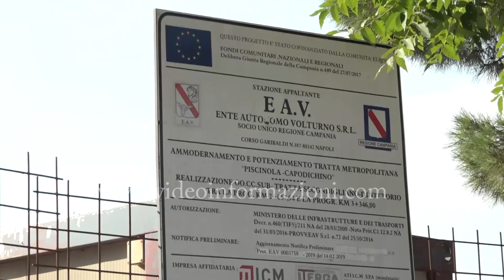Morto in cantiere Eav, l'attacco della Uil: "Politica responsabile morale"